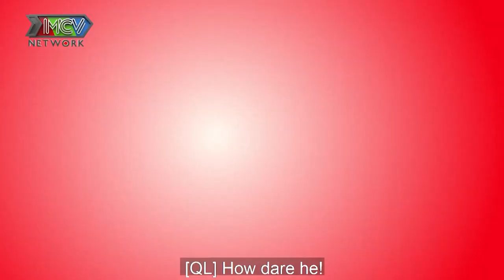MẸ CHỒNG PHƯỢT THỦ lái MÔ TÔ PHÂN KHỐI LỚN đưa con dâu đi ghi hình với tiêu chí CON DÂU LÀ CON GÁI